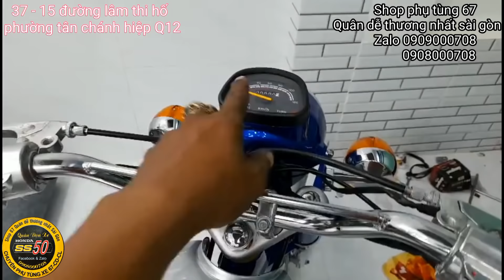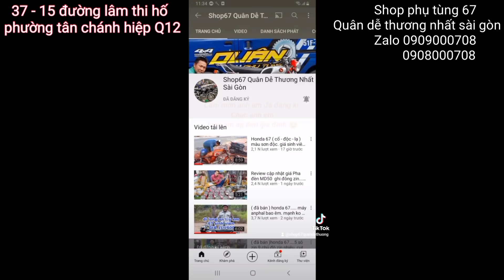đã dọn xong CL50 xanh candy full 100% cho ông anh đà lạt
SIÊU THỊ 67

67 - 68 - Cl50 - CD - win - cub

👉👉👉..phụ tùng nhè nhẹ từ cafe tracker racer Classic.
👉👉👉66 67 68 CL CD win úp bấy bá úp triền miên.
👉👉👉ai muốn full gì full💞 đến với shop là đủ đồ để ae chơi. bao ghiền😁

Ship cob - kiểm tra hàng rồi thanh toán

➡️ 0️⃣9️⃣0️⃣8️⃣0️⃣0️⃣0️⃣7️⃣0️⃣8️⃣ ⬅️
➡️ 0️⃣9️⃣0️⃣9️⃣0️⃣0️⃣0️⃣7️⃣0️⃣8️⃣ ⬅️

➡️ 1️⃣8️⃣0️⃣0️⃣1️⃣0️⃣8️⃣0️⃣0️⃣0️⃣7️⃣0️⃣8️⃣ ⬅️

shop phụ tùng 67 Quân dễ thương nhất sài gòn

53 / 17 đường lâm thị hố - phường tân chánh hiệp Q12